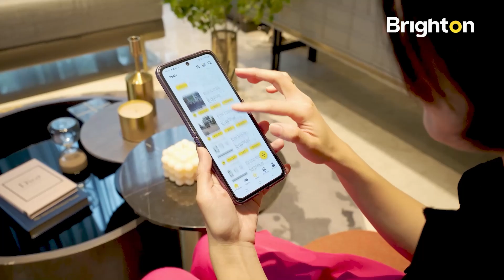HanyaDiBrighton Bisnis Properti SatuJaringan di 20++ Kota Se-Indonesia! JOIN BRIGHTON SEKARANG!